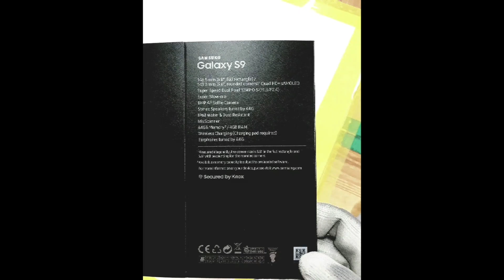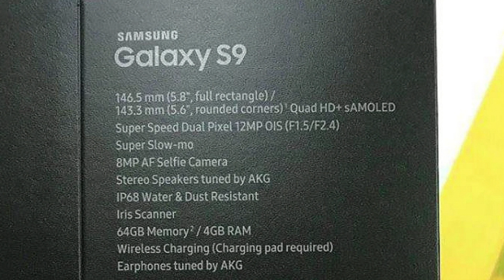SAMSUNG GALAXY S9 KILLER FEATURE REVEALED!!!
The Camera Reimagined - Samsung Galaxy S9 killer feature has been revealed which is the new generation super speed dual pixel 12 Megapixel camera with 1.28 micrometer ISOCELL Fast 2L9 sensor and "Super Slow Mo" which supports 1000fps just like the Sony Xperia XZ Premium!!